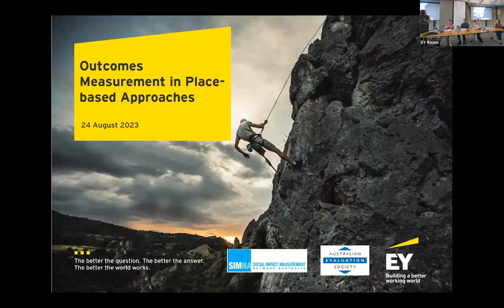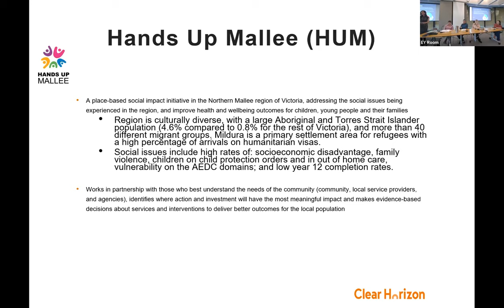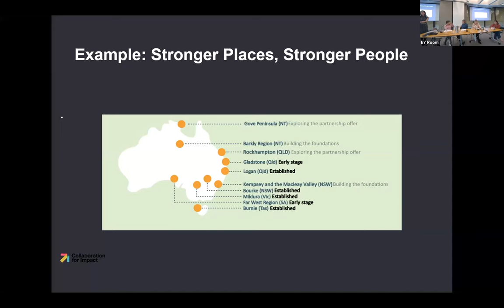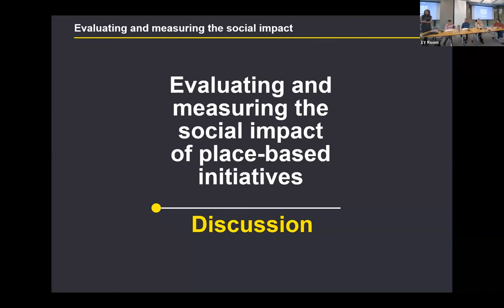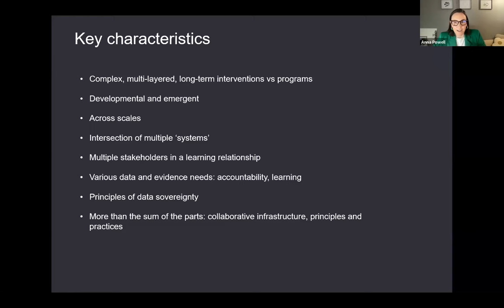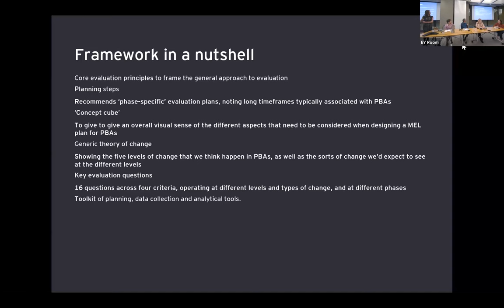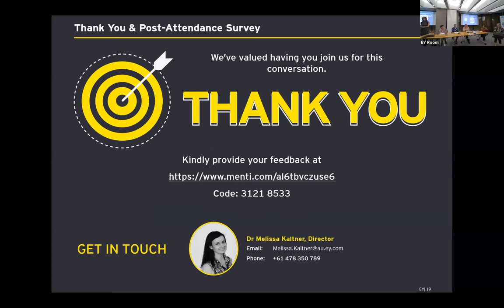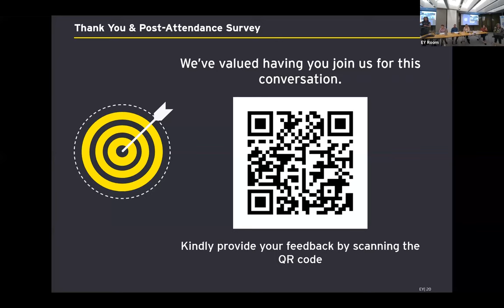Outcomes Measurement in Place-based Approaches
SIMNA (Social Impact Measurement Network Australia) and the AES (Australian Evaluation Society) have put together a hybrid event on the topic of measuring the social impact and evaluating place-based approaches.

Place-based approaches are a cornerstone of community empowerment, addressing complex local needs effectively. In response to Australia's social, economic, and environmental challenges, these approaches are gaining prominence, with a renewed focus on community-driven solutions.

The event will include a panel discussion followed by an interactive conversation facilitated by Paula Simoes dos Santos (SIMNA) and Melissa Kaltner (AES NSW & EY). The panel discussion will feature Lee-Anne Malony (Clear Horizon Consulting), George Argyrous (Paul Ramsay Foundation), Anna Powell (Collaboration for Impact) and Rachel Bertram (University of Technology Sydney), who will explore the unique nature of place based initiatives, discussing how we measure their impact and evaluate their outcomes

Lee-Anne Molony, Clear Horizon Consulting
Lee-Anne is an experienced evaluator, facilitator, and program designer with a strong background in the government, non-government, and private sectors. Specializing in working with diverse organizations, Lee-Anne focuses on applying evaluative thinking to enhance client strategies and programs.

George Argyrous, Paul Ramsay Foundation
George is the Head of Measurement, Evaluation, and Learning at Paul Ramsay Foundation, focused on breaking cycles of disadvantage. He has extensive experience in high-level government evaluation frameworks. Currently, he is collaborating with the ACT Government to build whole-of-government evaluation capability

Rachel Bertram, University of Technology Sydney
Rachel is a social impact and evaluation specialist. As the co-founder and Manager of the UTS Social Impact Toolbox, she focuses on democratizing access to social impact. Rachel’s research explores the integration of ecological and spiritual knowledge in social impact evaluation theory and practice. Rachel works with organizations to plan, evaluate, and report on social impact

Anna Powell, CEO of Collaboration for Impact
Anna is the CEO of Collaboration for Impact, with a distinguished leadership track record in international development, philanthropy, cross-sector collaboration, systems innovation, and impact measurement. Anna is a senior respected systems change practitioner with a deep commitment to social change, reconciliation, and equity.